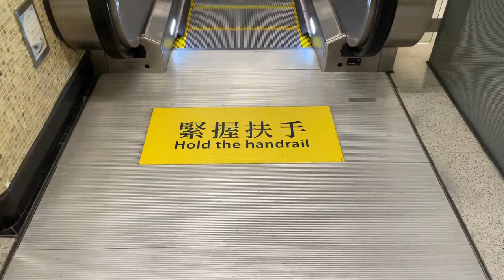Sung Wong Toi Station, Kowloon, Hong Kong - ThyssenKrupp Escalator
ThyssenKrupp AG (/ˈtɪsən.krʊp/, German: [ˈtʏsn̩ˌkʁʊp]; stylized as thyssenkrupp) is a German industrial engineering and steel production multinational conglomerate. It is the result of the 1999 merger of Thyssen AG and Krupp and has its operational headquarters in Duisburg and Essen. The company claims to be one of the world's largest steel producers, and it was ranked tenth-largest worldwide by revenue in 2015. It is divided into 670 subsidiaries worldwide. The largest shareholders are Alfried Krupp von Bohlen und Halbach Foundation and Cevian Capital. ThyssenKrupp's products range from machines and industrial services to high-speed trains, elevators, and shipbuilding. Subsidiary ThyssenKrupp Marine Systems also manufactures frigates, corvettes, and submarines for the German and foreign navies.